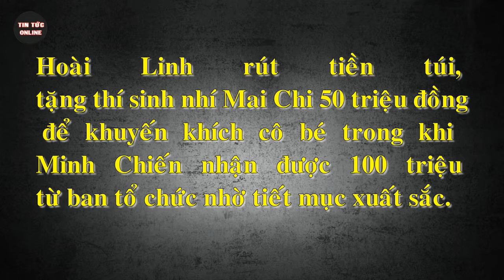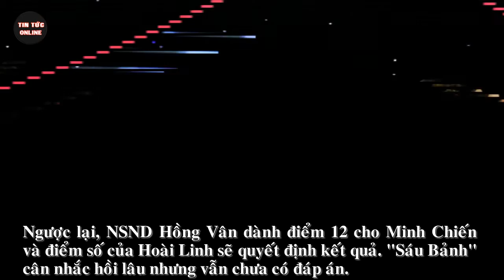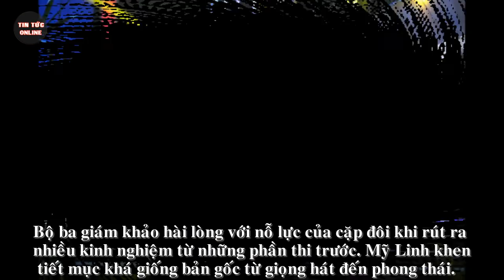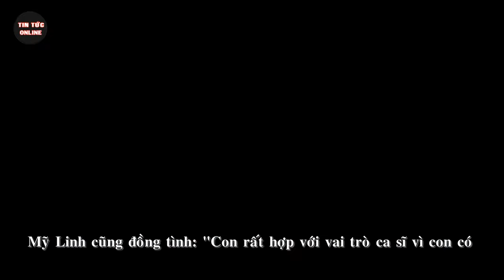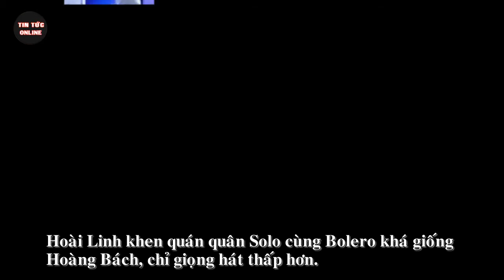Tin tức Sao Việt - Hoài Linh rút tiền túi tặng thí sinh nhí 50 triệu đồng | Tin Tức Online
Trong tập 10 Gương mặt thân quen nhí , NSUT Hoài Linh rút tiền túi
Hoài Linh rút tiền túi, tặng thí sinh nhí Mai Chi 50 triệu đồng để khuyến khích cô bé trong khi Minh Chiến nhận được 100 triệu từ ban tổ chức nhờ tiết mục xuất sắc.

Tập 10 Gương mặt thân quen nhí được phát sóng tối 9/12 trên VTV3.
Cặp đôi Minh Chiến – Hà Thúy Anh mở đầu với ca khúc nổi tiếng Tình ca du mục khi bấm nút chọn ca sĩ lừng danh Sergey Lazarev.

Trong bối cảnh thơ mộng của mùa đông nước Nga, giọng ca du dương của cậu bé
hòa trong điệu nhảy truyền thống của xứ sở Bạch Dương do nữ HLV tạo nên phần trình diễn nhịp nhàng.

Sau khi tiết mục kết thúc, giám khảo Mỹ Linh lên sân khấu hòa vào điệu nhảy duyên dáng.
Nữ ca sĩ sinh năm 1975 từng gắn bó với nước Nga trong nhiều năm khi bước chân vào con đường âm nhạc.

Hoài Linh khá bất ngờ trước giọng hát dày của Minh Chiến vì khá giống phiên bản gốc.
NSND Hồng Vân khen ngợi phần dàn dựng kỹ lưỡng tạo nguồn cảm hứng cho cặp đôi.
Chị không ngần ngại giành điểm tuyệt đối cho cô trò Hà Thúy Anh.

Lê Giang – Mai Chi hóa thành NSƯT Thanh Ngân với trích đoạn cải lương
Mục Kiều Liên cứu mẹ nằm trong vở Mục Liên Thanh Đề.
Nữ diễn viên hài vốn xuất thân từ cải lương nên đặt khá nhiều kỳ vọng,
dùng hết tâm huyết để luyện tập cho học trò.

Ngoài ra, chị còn “dễ thở” vì không phải hát tiếng Anh. NSƯT Hoài Linh khá căng thẳng
khi theo dõi màn trình diễn “nặng ký” và thở phào nhẹ nhõm khi nghe cô bé xuống câu.
Danh hài đánh giá cao nỗ lực của Mai Chi khi lần đầu thể hiện nhân vật gạo cội trong bộ môn cải lương.

Anh nhận xét: “Cách con hát điềm tĩnh nhưng vẫn thể hiện được hết tâm trạng của nhân vật.
Con đã rất chú ý trong từng cách luyến láy, lên giọng để hát được những câu rất đẹp”.
Mỹ Linh cũng bày tỏ sự ngưỡng mộ dành cho cô trò và không ngần ngại chấm điểm tuyệt đối cho tiết mục.

Ngược lại, NSND Hồng Vân dành điểm 12 cho Minh Chiến và điểm số của Hoài Linh sẽ quyết định kết quả.
 “Sáu Bảnh” cân nhắc hồi lâu nhưng vẫn chưa có đáp án.
Anh muốn dành tặng số điểm 12 cho cả Minh Chiến lẫn Mai Chi nhưng Đại Nghĩa “nhắc” rằng
nếu làm thế giám khảo phải bỏ tiền túi để có 2 giải nhất tuần.

 “Tôi nghĩ ra điều này thì một mình tôi làm, tại sao phải kéo 2 người kia vào cuộc”, NSƯT nói.
Vì thế, anh quyết định dành điểm 12 cho học trò Hà Thúy Anh và cặp đôi lần thứ 3 ẵm giải 100 triệu đồng.

Hoài Linh rút tiền túi, tặng trò cưng Lê Giang 50 triệu đúng như lời đã hứa.
Đây là trường hợp đầu tiên của chương trình. Mai Chi cảm ơn hai giám khảo đã chấm cô bé điểm cao để danh hài tặng tiền cho mình.

Xin trân trọng cảm ơn hành động đó của các bạn .